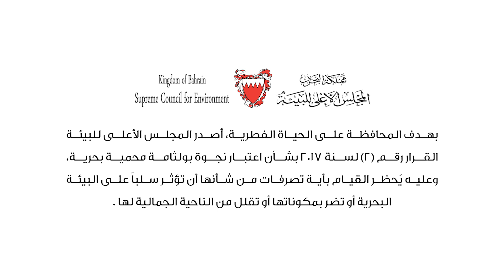لقطات غاية في الروعة من محمية بولثامة - البحرين Underwater shots from Bulthama - Bahrain 🇧🇭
بالتعاون مع المجلس الأعلى للبيئة

لقطات بحرية سريعة تكشف التنوع الحيوي في محمية نجوة بولثامة شمال مملكة البحرين

تصوير حسن جناحي

Underwater shots from Bulthama, North of Bahrain

Shots by Hasan Janahi